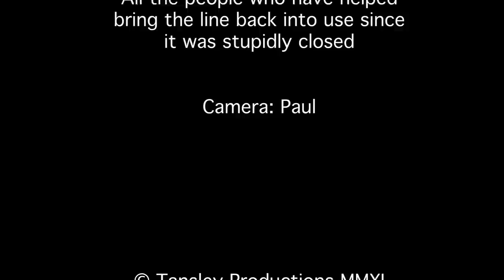Spa Valley Railway Diesels at Eridge and Tunbridge Wells West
This clip shows the Spa Valley Railway Diesel fleet taking over the Tunbridge Wells West to Eridge train services on Friday April 23 2011.